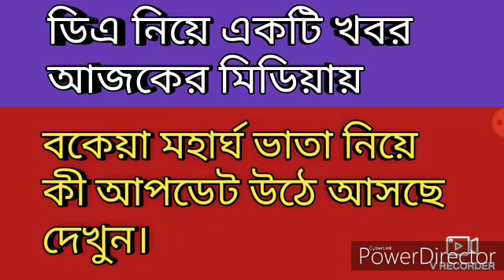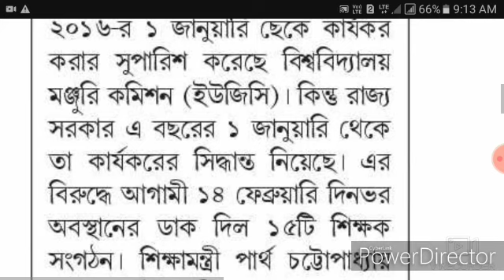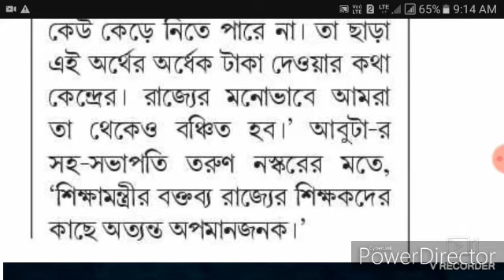বকেয়া ডিএ কী মিলবে ! কী আপডেট উঠে আসছে আবশ্যই দেখুন